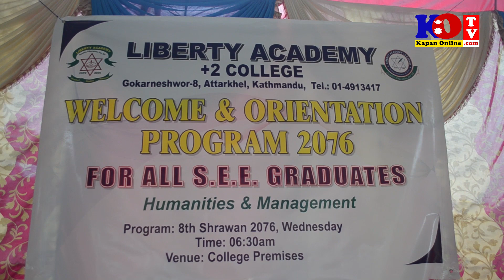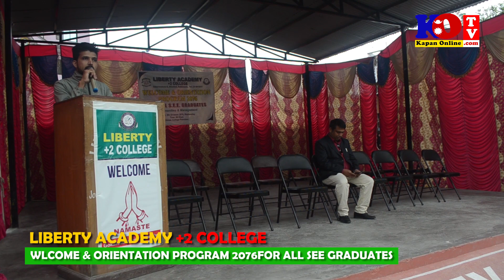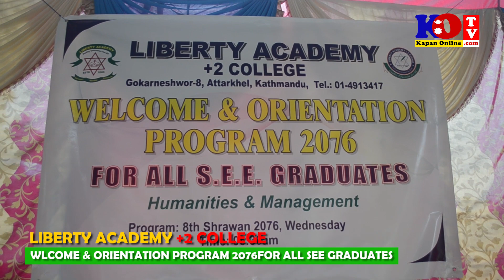लिबर्टी कलेज गोकर्णेश्वर – ८ को स्वागत तथा अभिमुखीकरण कार्यक्रमका झलकहरु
गोकर्णेश्वर नगरपालिका वडा नं ८ बेंशीगाउ अत्तरखेलमा संचालित लिबर्टी कलेजले कक्षा ११ मा भर्ना भएका बिद्यार्थीहरुलाई लक्षित गरि अभिमुखीकरण एबम स्वागत  कार्यक्रम सम्पन्न गरेको छ । लिबर्टी  कलेजको प्राङ्गणमा भएको सो कार्यक्रममा लिबर्टी कलेजमा  कक्षा ११मा नया  भर्ना भएका करिब १०० जना  विद्यार्थीहरुलाई लक्षित गरि उक्त  कार्यक्रम आयोजना  गरिएको हो।उच्च शिक्षा अन्तर्गत विभिन्न विषयहरुको पठनपाठन गराउदै आएको लिबर्टी कलेजले विद्यार्थीहरुका लागि ओरेन्टेसन कार्यक्रम आयोजना गरेको हो  ।